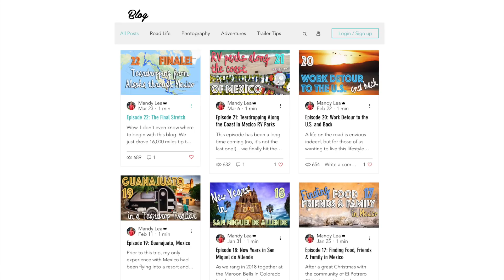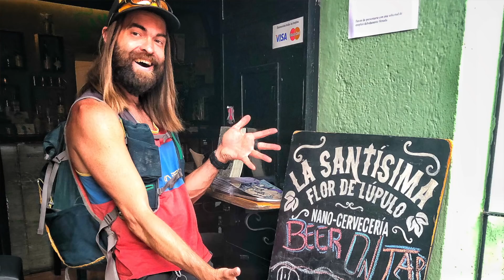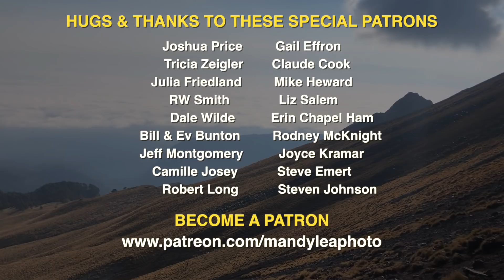Vlog #36: Hiking Mexico's 6th Highest Peak - The good, the bad, the strays!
For those of you who followed us from Alaska to Mexico... well, we did some pretty cool stuff on the way back to the US too!! We hiked two amazing volcanos, and here is our adventure up the first. We hiked La Malinche, Mexico's 6th highest peak. After camping in the national park, we were joined by some stray dogs all the way to the summit. Enjoy!